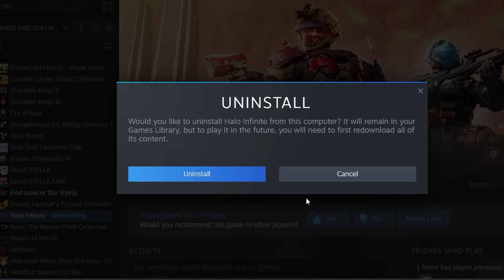Halo Infinite is a Video Game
Better than [Insert Halo Infinite Pro here]. Truly a Video game